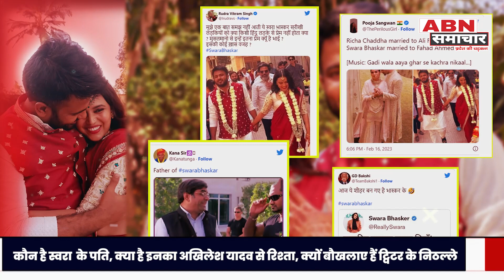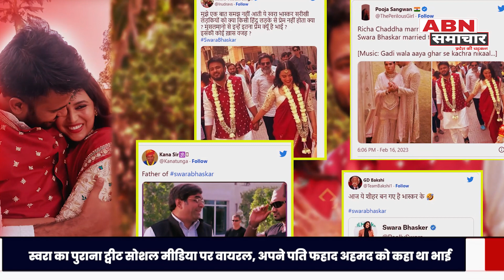स्वरा भास्कर के पति का रहा है विवादों से पुराना नाता, शादी करते ही फिर खड़ा हुआ हंगामा !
स्वरा भास्कर की शादी पर तिलमिला उठे ट्विटर के निठल्ले लोग, Swara Bhasker से शादी करने वाले फहाद अहमद की जानिए क्या है हैसियत, क्यों अखिलेश यादव के हैं खास, Fahad Zirar Ahmed रहा है विवादों से पुराना नाता,शादी करते ही फिर खड़ा हुआ हंगामा !